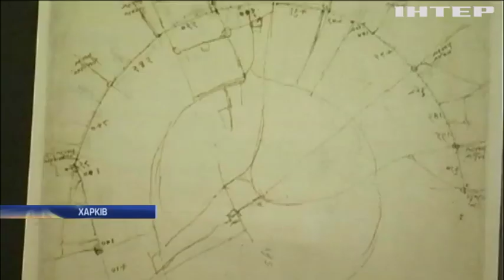До Харкова прибули унікальні роботи Леонардо да Вінчі - Юлія Світлична